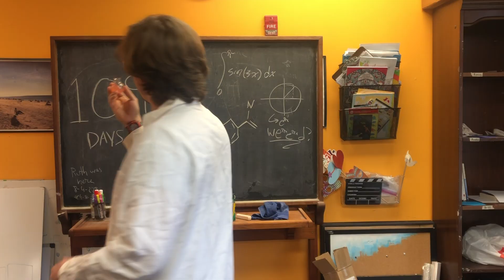F-Entanyl - Announcement Video 1.19.23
Plz don't take this down youtube. It's just a silly little joke. We're not actually selling drugs... Plz I beg of you. I have a wife and family. I need this job to feed my kids.